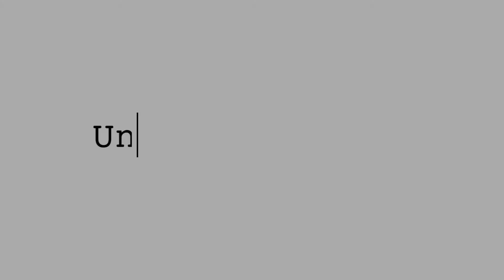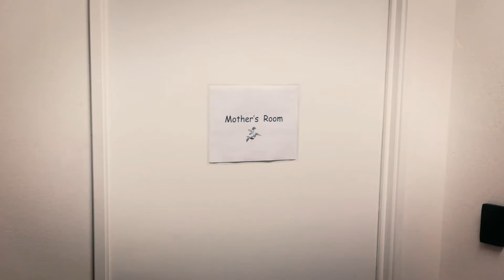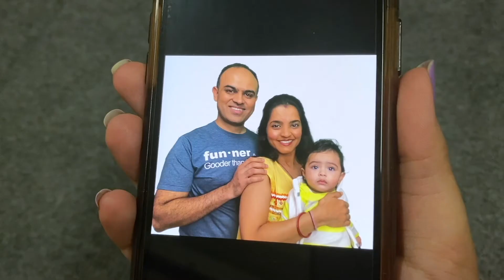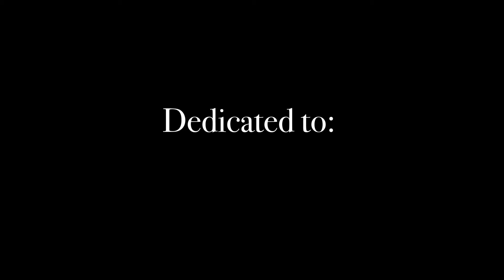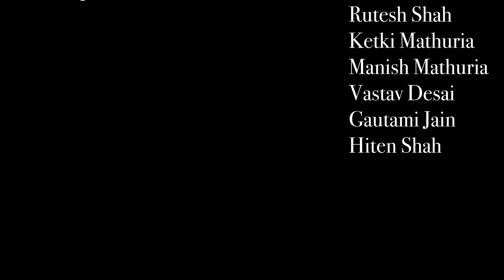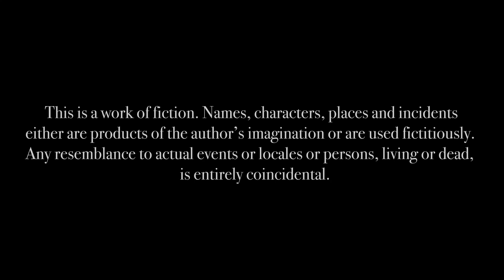Motherhood (Alternate Cut)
When a mom develops continuous stress at work, she decides to quit her job in order to balance her family life and an impending offer for a new house.